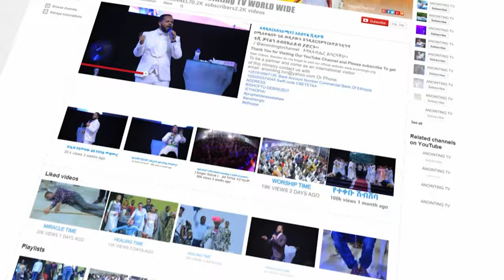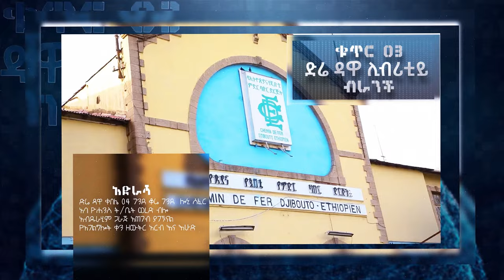አነጋጋሪ ጉድ በጉባኤው ተገለጠ | በመስተፋቅር አሳብዶ ሙሉ ቤተሰቧን ያስቸገረው ግለሰብ ...||MAN OF GOD PROPHET DERESSE LAKEW